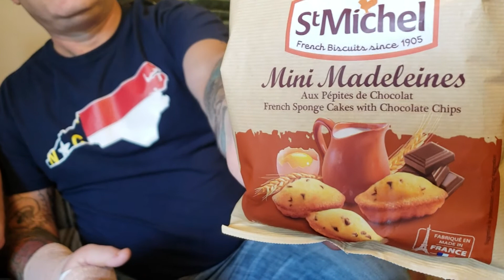Mini Madeleines Review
Food reviews